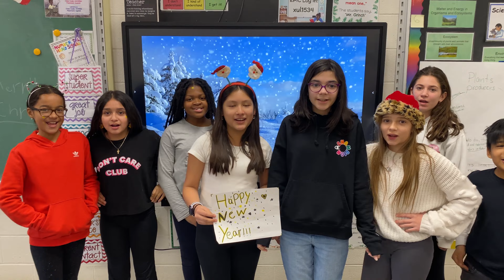Happy Holidays froms NRCSD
Happy Holidays from the North Rockland Central School District! 🐾 ⛄️